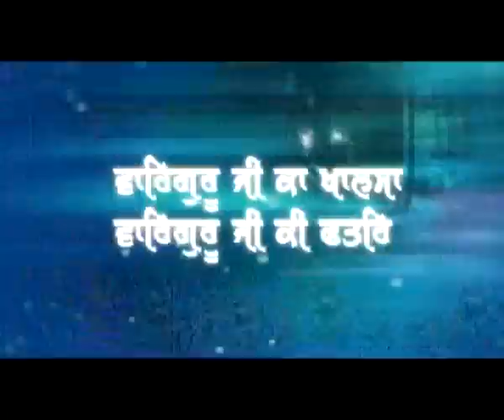13 9 2014 Sacha Naam Mera Adharo Sant Baba Kashmira Singh Ji Alhoran Sahib Wale